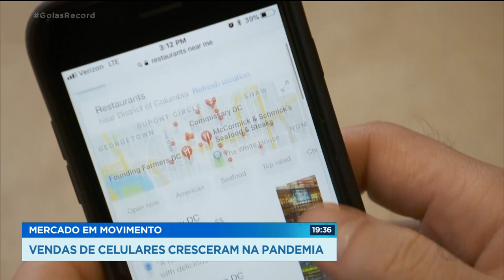MERCADO EM MOVIMENTO: VENDAS DE CELULARES CRESCERAM NA PANDEMIA.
O HOME OFFICE E AS AULAS ONLINE TURBINARAM A VENDA DE CELULARES. SÓ ENTRE JULHO E SETEMBRO DO ANO PASSADO, FORAM MAIS DE 46 MILHÕES DE SMARTPHONES VENDIDOS EM TODO O PAÍS, NUM TOTAL DE 71 BILHÕES DE REAIS.